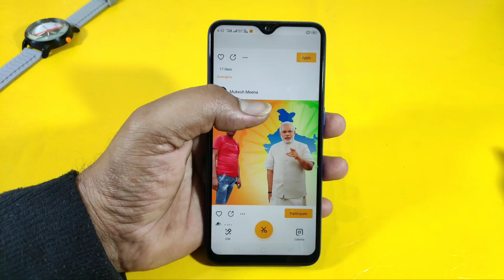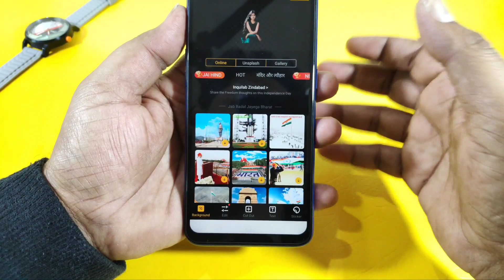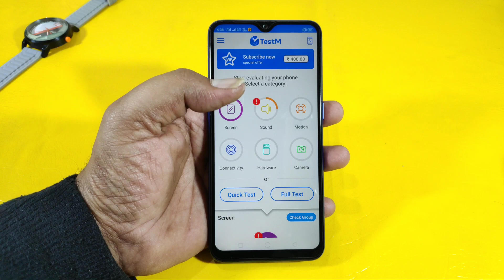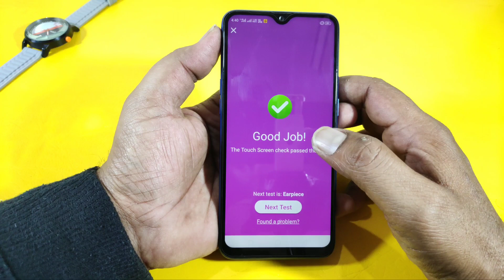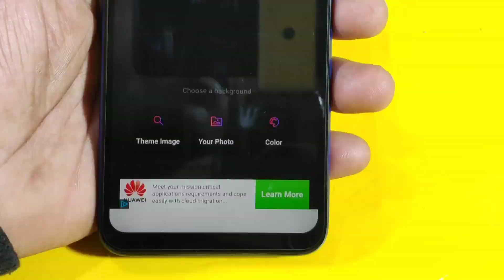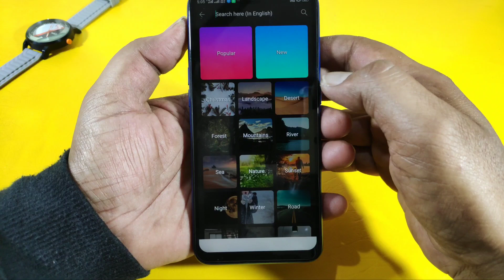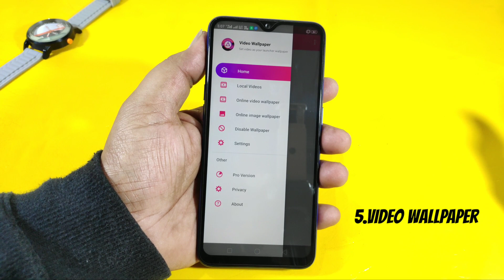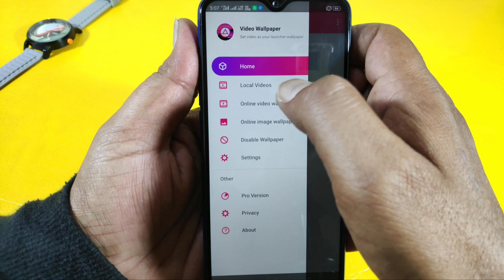Top 5 Amazing Apps That Wins Your Heart! | Best Photo Editing Apps 2019 | Apps Review | Tech Siva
Top 5 Amazing Apps That Wins Your Heart! Today, I present you Best Photo Editing Apps review For your Android mobile.